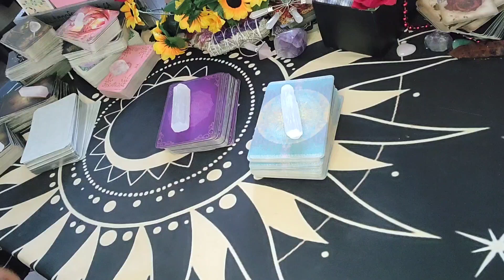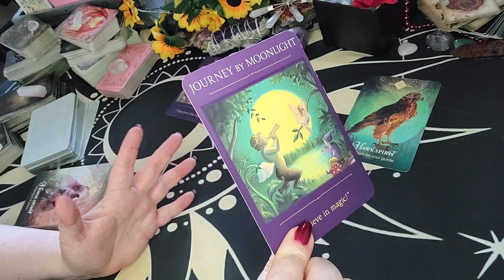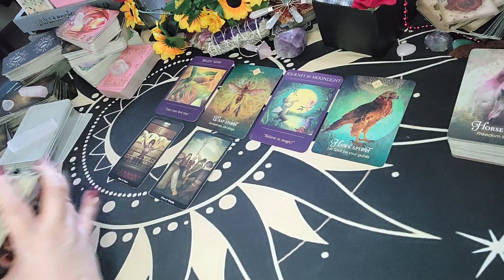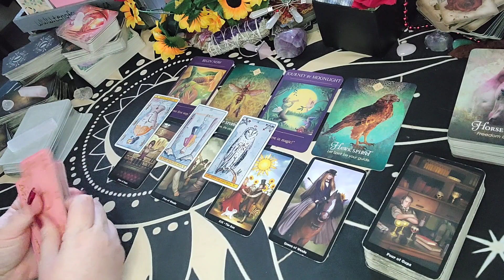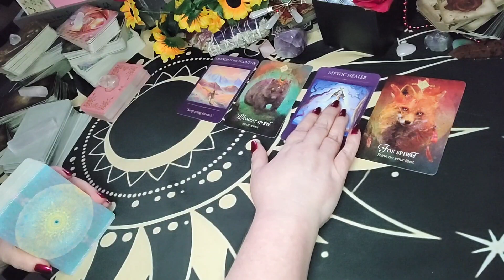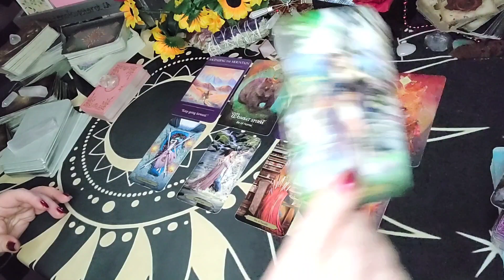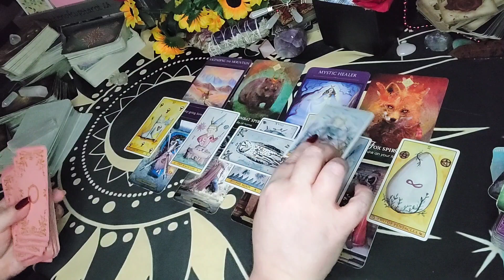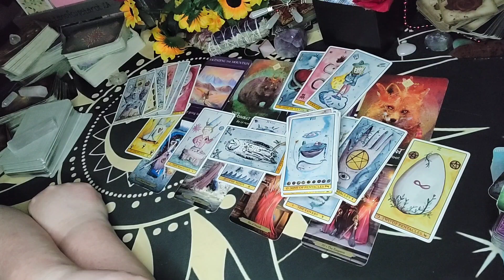Sagittarius Leo Tarot - The Changes That Move You Forward | Aug - Sept 2023 Love Tarot Reading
00:00 Intro
00:49 Sagittarius
25:04 Leo

Sun/Moon/Rising/Venus/Jupiter
This means:
 leo tarot, leo horoscope, sagittarius tarot, sagittarius today, sagittarius tarot today